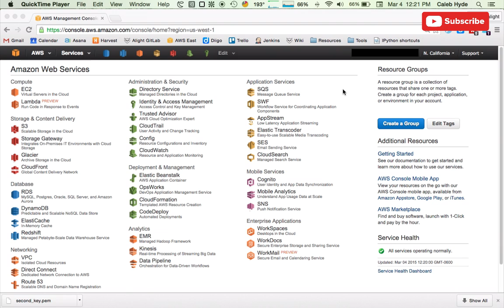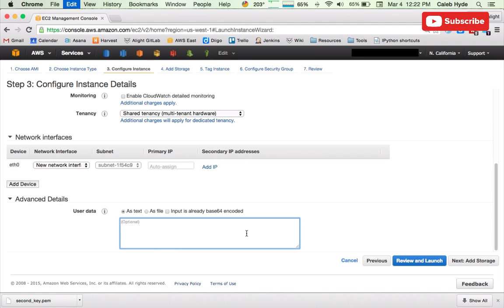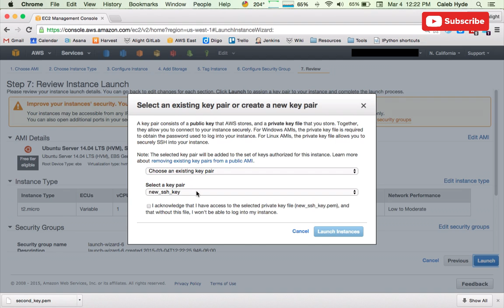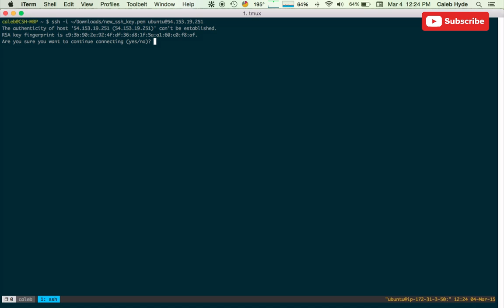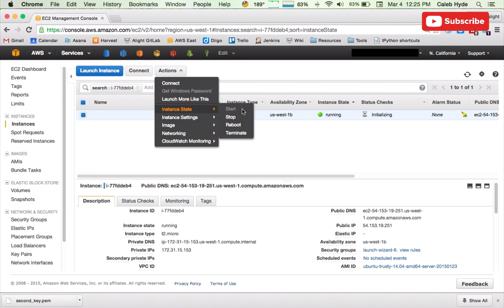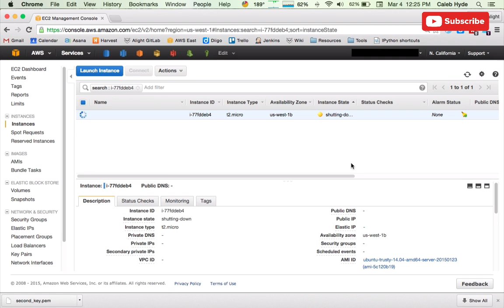How to use provisioning scripts when creating an EC2 instance - Alight Analytics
Alight Analytics Senior Platform Developer, Caleb Hyde, takes viewers through the process of provisioning scripts when creating an EC2 instance in Amazon AWS.